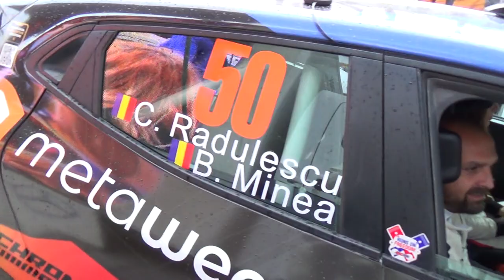41.Kowax Valašská rally - start náměstí Valmez 31.3.2023